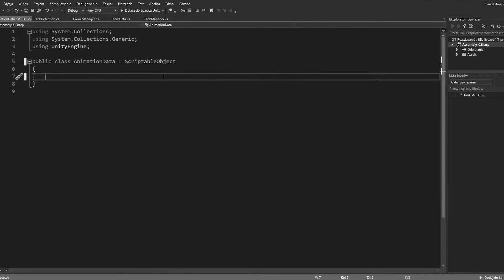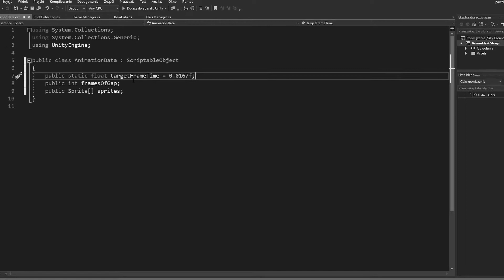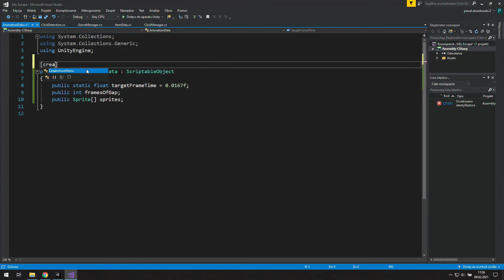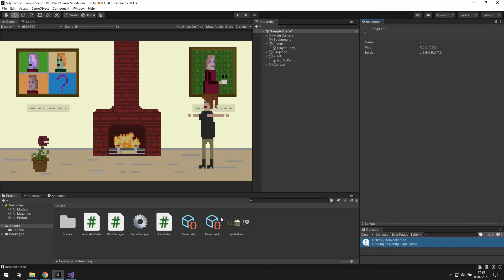Scriptable Object Basics - Point & Click Unity Tutorial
To make development easier, we gonna use scriptable objects in Unity! That allows us to store important informations related to objects in the game. Kind of database in the editor.

⏲TIMESTAMPS
0:00 Introduction
0:11 Basic info
1:58 Scriptable object
3:25 What’s next

🎬Outro
ProductionCrate